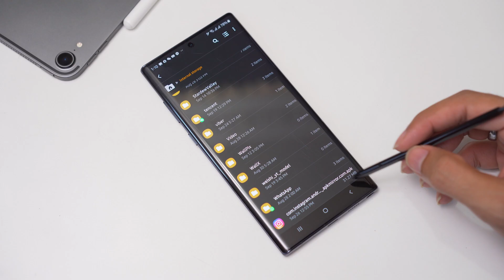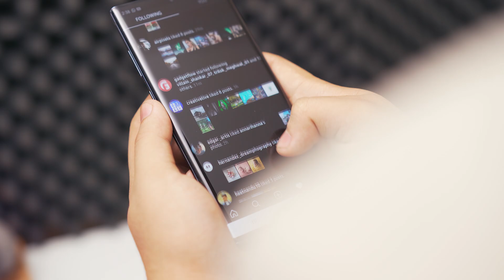Dark Mode for Instagram (Android)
Here's how to get the dark mode on Instagram on your Android without root or any mod /theme.